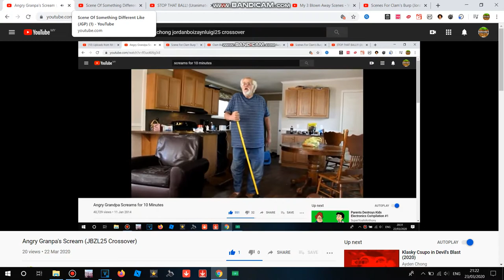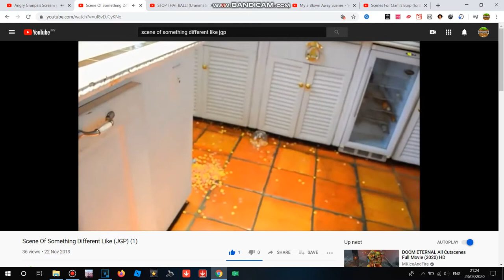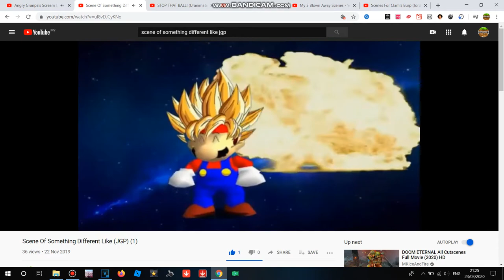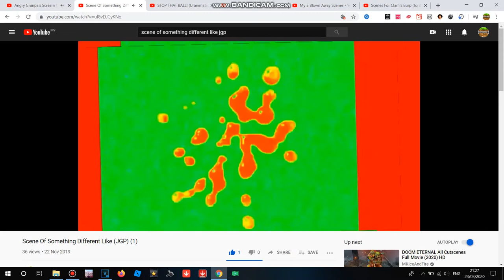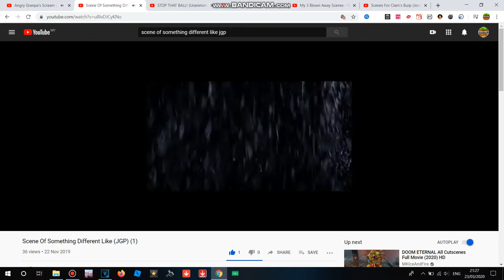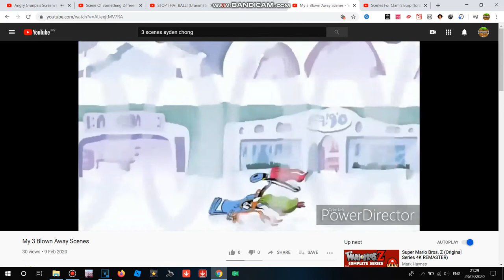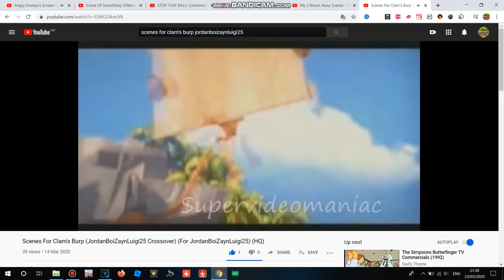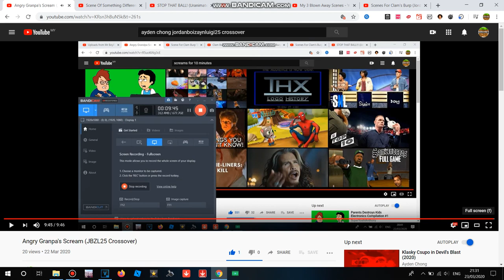Angry Grandpa's Scream (JGP & Ayden Crossover)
I Don't Own Dreamworks Media,MLP Franchise,LPS,Hanazuki Spongebob Squarepants And The Lorax